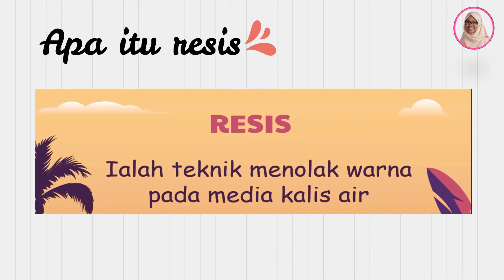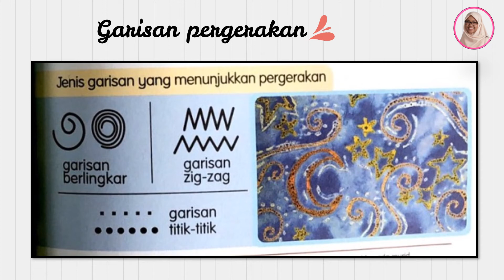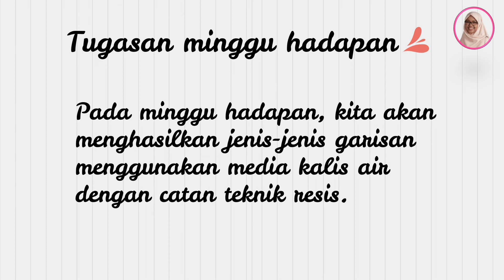PSV TAHUN 2 : UNIT 10 - SEGARNYA AIR TERJUN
UNIT 10 - SEGARNYA AIR TERJUN

Siri PDPC bagi subjek Pendidikan Kesenian tahun 2 bagi tahun 2021.

TOPIK          : UNIT 10
SUBTOPIK  : SEGARNYA AIR TERJUN

Jom belajar membina dan membentuk menggunakan plastisin / tanah liat bagi menambah kemahiran anak-anak anda.

Semoga bermanfaat.

Jika setuju, tekan like, komen dan subscibe ye...

Terima kasih.

Channel Cg Hardy
- Ilmu dikongsi, Manfaat dinikmati -